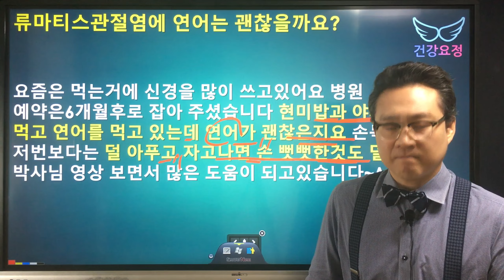류마티스관절염에 연어는 괜찮을까요?